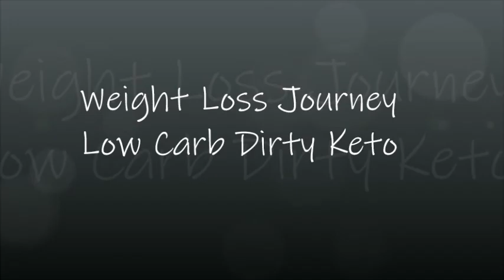Weight Loss Journey Low Carb Dirty Keto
I can't remember what week this is since I started dirty keto. I know I fell off the wagon and the horse dug me way far out.  I have not weighed in, in three weeks. I am starting the egg fast today and see what happens from there.Let's see how I did from falling off the wagon.

New Family Members -

Address:
Christina Lefler